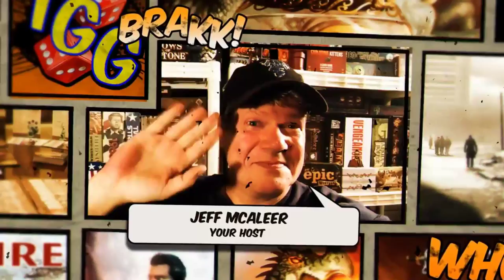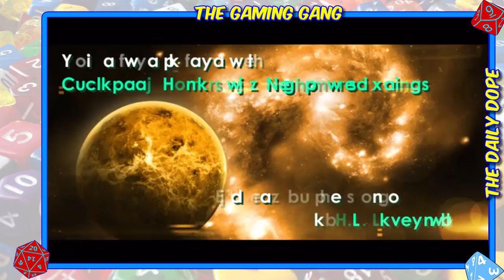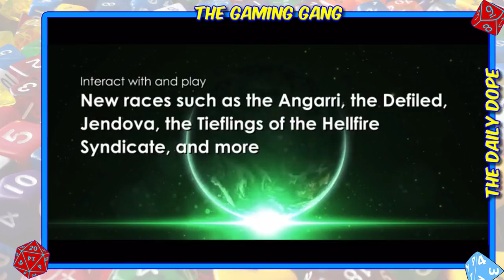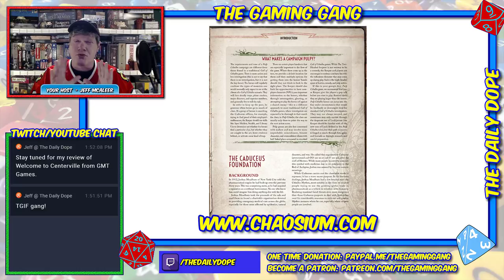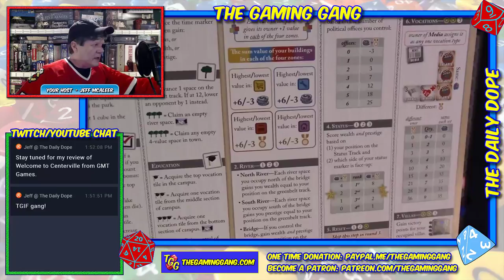Welcome to Centerville - How to Play and Review on The Daily Dope #21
Jeff provides a how to play and reviews the new Chad Jensen design, Welcome to Centerville, from GMT Games. Plus the latest news from Renegade Game Studios, Fantasy Flight Games, Gun Metal Games, Phalanx Games, Victory Point Games, and more.

01:20 The episode kicks off
05:00 News of the day
35:00 Welcome to Centerville Review